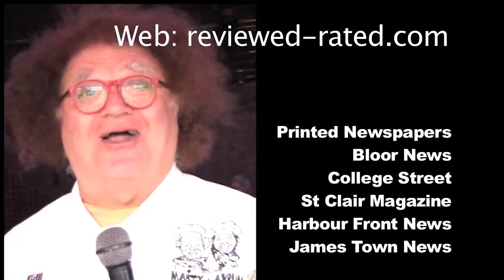Soupalicious / Le Papillon On The Park / Marty Galin / Toronto 2011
Marty Galin / Soupalicious Toronto 2011 / Le Papillon On The Park